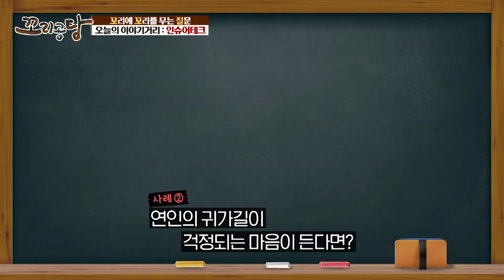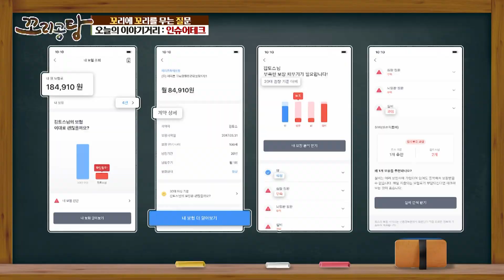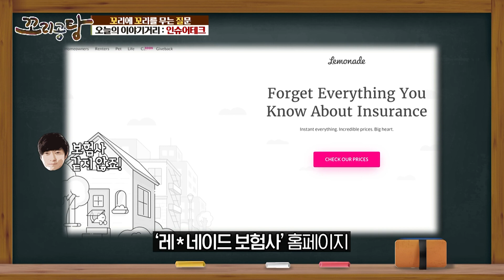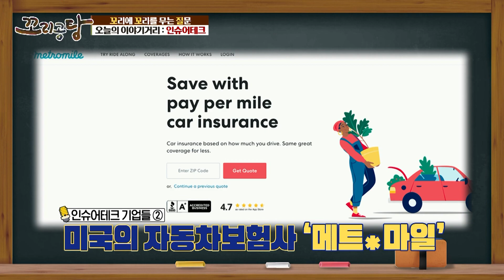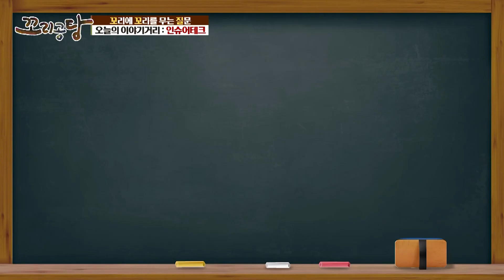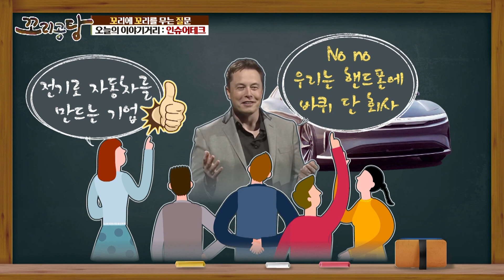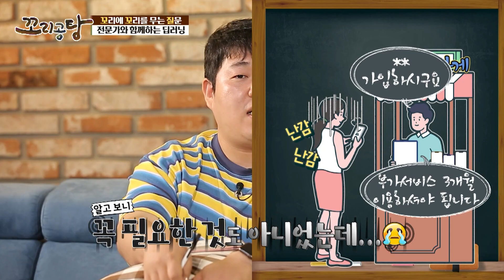인슈어테크가 주목받는 이유? | 꼬리공탕 114회 2부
[꼬리공탕 ep114]
 하두! (하이 두기들👋🏻)
insurtech는 보험 insurance와 기술 technology의 합성어로
데이터 분석, 인공지능 등의 IT를 활용해 기존 보험산업을 혁신하는 서비스를 말합니다.

전문가가 아니라면 어렵게 느껴질 수 있었던 보험은 빅데이터를 기반으로 한
개인형 맞춤 서비스로 변화하고 있는데요!

오늘은 보험 산업의 미래 전망과 함께 보험관련 상식에 대해서도 알아보는 시간을 마련했습니다!

📺 방송 시간 👉🏻 화 오후 12시

🧑🏻MC : 김태진, 문상훈
🧑🏻출연자 : 이임복 (IT 트렌드를 읽다 저자)